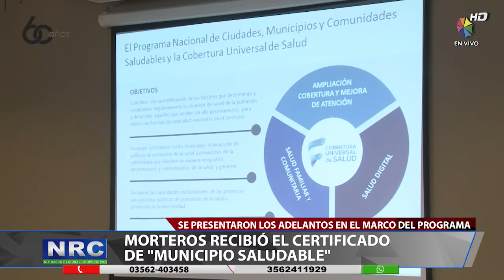MORTEROS RECIBIÓ EL CERTIFICADO DE MUNICIPIO SALUDABLE